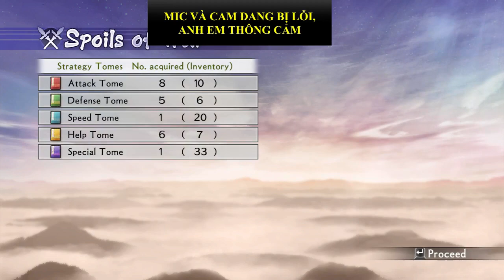Samurai Warriors 4-II - Trận cuối ở mức hard vẫn còn hơi nặng với TrungNguyen và nữ ninja